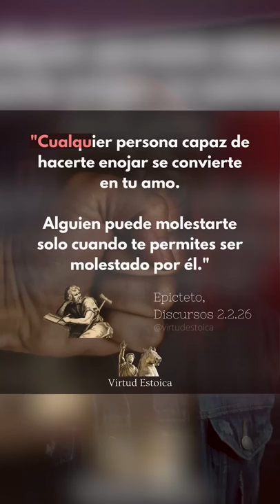Le ROMPEN la pierna, se vuelve TUTOR del EMPERADOR | Epicteto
Sígueme si quieres aprender a controlar tu mente de esta manera ⚡ Epicteto: Le ROMPIERON la pierna, se vuelve TUTOR del EMPERADOR. | Filosofia Estoica | Estoicismo | 💪🏽